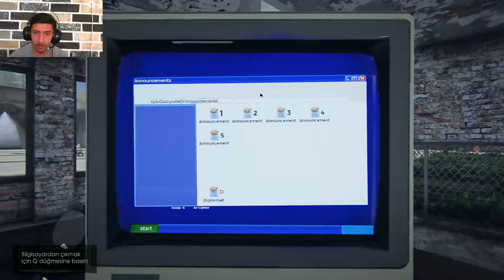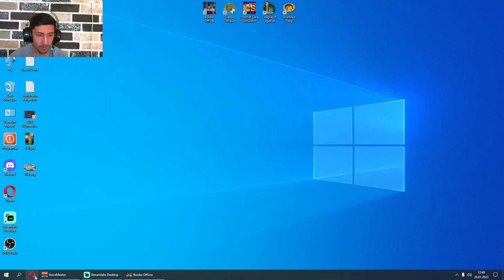Border Officer Bölüm 3 işler Git Gite Güzel Oluyor Derken Amca Evden Kaçtı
Habersiz Kalmayın!

🎬 İlginizi Çekebilir